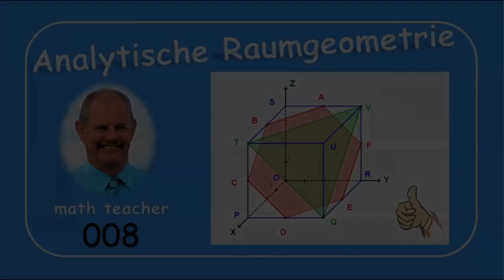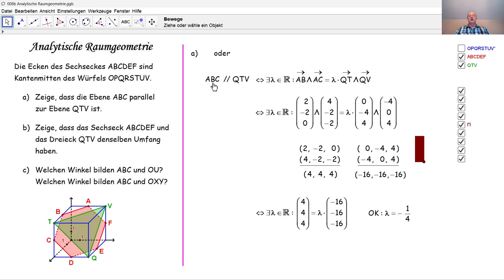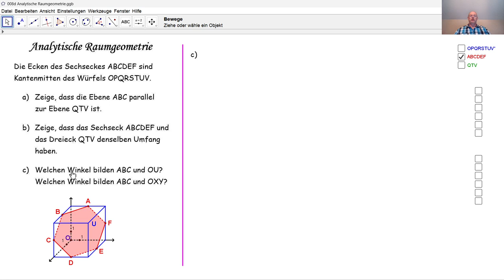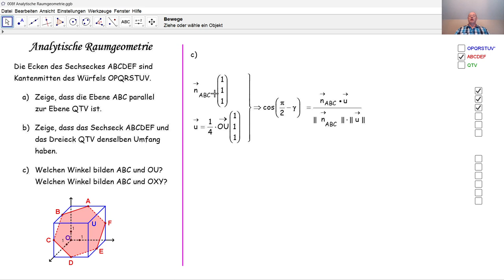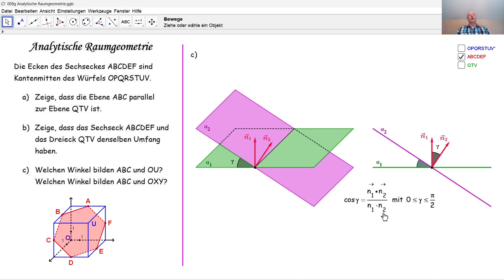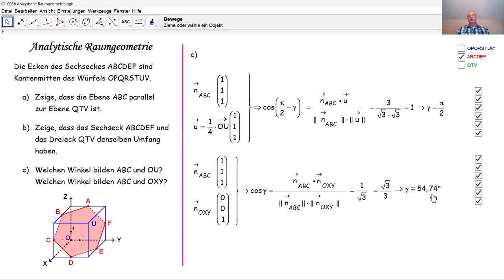Analytische Raumgeometrie 008